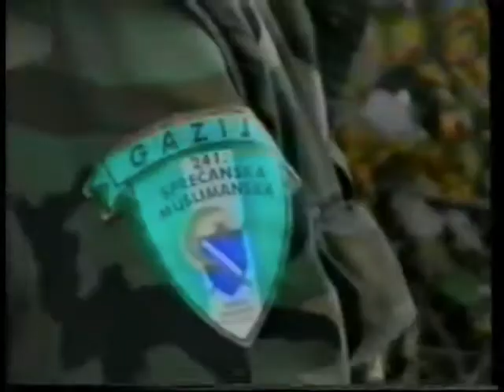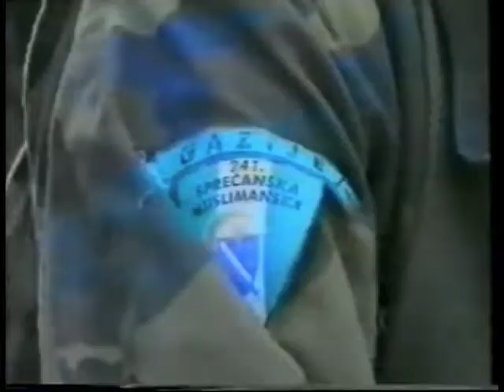ZilZal (Zemljotres) - 241. brigada (Ratni Spot ARBIH)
2. Korpus - 241. Brigada - Armija BIH